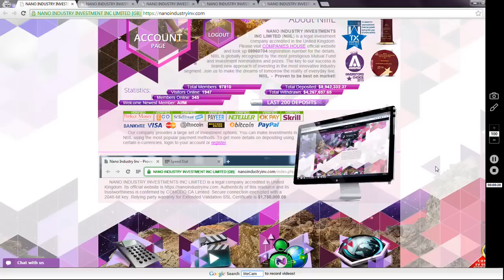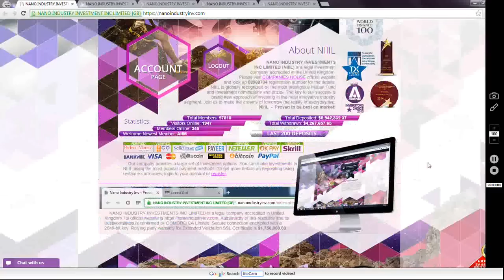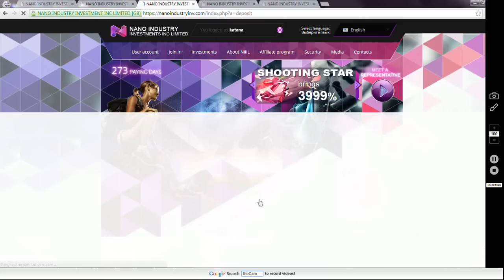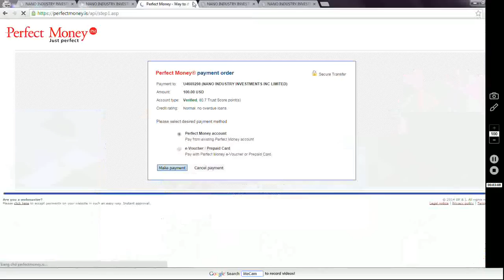NANO INDUSTRY INVESTMENTS INC LIMITED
.NANO INDUSTRY INV - 9% Daily or 40% Weekly!
min spend: $20
last payout: 12 Oct,2014
My investment: 100 USD

NANO INDUSTRY INVESTMENTS
INC LIMITED (NIIIL) is a legal investment company accredited in the United Kingdom. Please visit COMPANIES HOUSE official website and look up 08960704 registration number for the details. NIIIL is globally recognized by the most prestigious Mutual Fund
and Investment nominations and prizes. The key to our success is
brand new approach of investing in the most innovative industry
segment. Join us to make the dreams of tomorrow the reality of everyday live. NIIIL - Proven to be best on market!

nano mirror industry co. ltd
nano auto industry inc
tata nano industry in gujarat
tata nano production in gujarat
nano car industry in india
nano car market in india
tata nano automobile industry
nanotechnology in industry
nanocomposites in automotive industry
nanotechnology in automobile industry
nano biotech industry
nano biotech companies
nanocoat industry
industry nanocoat
nano car industry
nano mirror industry
nano material industry
nanotechnology in food industry
nano powder industry
nanotechnology in paint industry
nanotechnology in paint industry ppt
nanotechnology applications in paint industry
nanotechnology in rubber industry
carbon nanotube industry
nanotechnology in textile industry
nanotechnology in textile industry pdf
nanotechnology in textile industry and advantages
nanotechnology in textile industry ppt
application of nanotechnology in textile industry
use of nanotechnology in textile industry
applications of nanotechnology in textile industry ppt
nanotechnology application in textile industryinvestment news
angel investor
best way to invest money
investment management
good stocks to invest in
alternative investments

investment opportunities
where to invest money
investment bank
short term investments
best investments 2014
investment banks
good investments
investment options
types of investments
best investment
investment company
what to invest in 2014
investment club
investment company institute
investment funds
business angels
where to invest
investment properties
angel network
smart investments
high yield investments
best investment companies
good companies to invest in
investors capital

investment manager
social media companies
best companies to invest in 2014
companies to invest in 2014
small business investors
looking for investors
best investment rates
angel investment network
new companies to invest in
investment firm
investments for 2014
stock investment
investing for income
investments for dummies
top investment companies
investment research
what to invest in now
invest online
good investments for 2014
investment real estate
alternative investment
income investing
investments uk
investment types
private investor
investment jobs
investment interest rates
what is the best investment
small investment ideas
business investments
great investments
investment services
property investors
investment solutions
best company to invest in
best investment 2014
investment returns
business investment opportunities
investers
finding investors
mutual fund investing
income opportunities
where to invest 2014
online jobs,
paid surveys
making money
online earning
online investments
earning online
online earnings
online earn
online money earn
wealth online
investments online
money making plan
what to do with wealth
wealth investments
investments plan
online software work
software product plan
how to online money
how to plan your investments
investments money